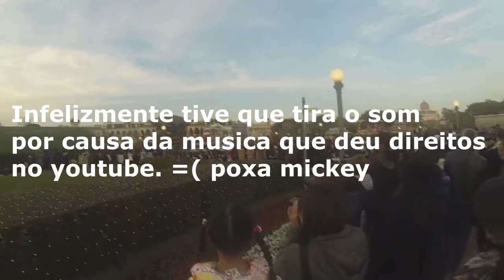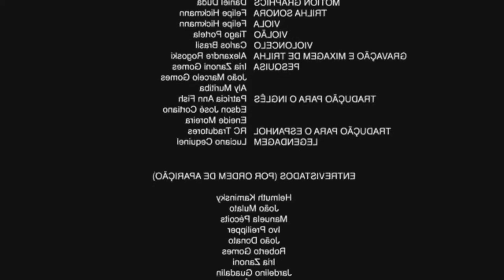Especial de Natal- Fomos pra Disney- Part-02